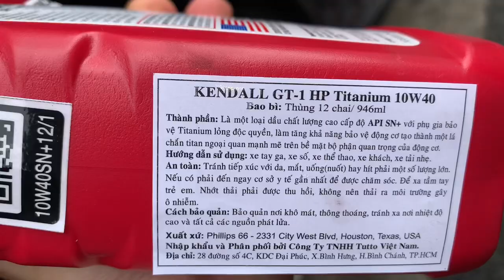Hú Hồn Xíu nữa là xe Vario của em trai bị lúp bê luôn rồi mở ra còn đúng 1 xíu nhớt thôi Tại TBK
Hú Hồn Xíu nữa là xe Vario của em trai bị lúp bê luôn rồi mở ra còn đúng 1 xíu nhớt thôi và đã qua bên mình kịp thời để thay nhớt Kendall của Mỹ giúp máy xe chạy êm ái hơn nhẹ xe hơn Tại TBK Racing Team 147 Tân Khai P4 Q11 Bảo Hello 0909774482